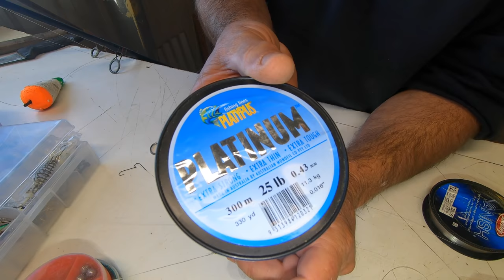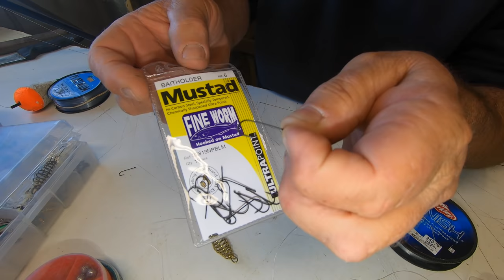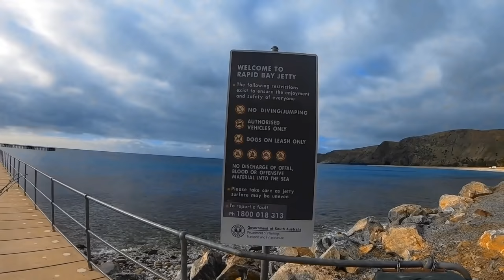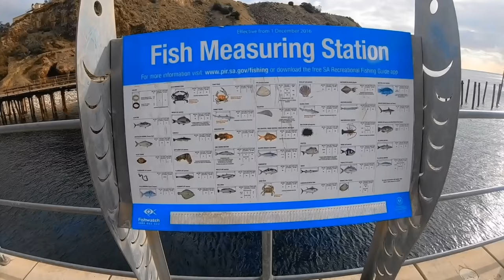Australian Herring, Tommy Ruff jetty fishing rig and fishing on Rapid Bay jetty.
Hi fisho's in this video I will show you my favorite jetty fishing rig for Australian Herring, also known as Tommy Ruffs, then we head down to Rapid Bay jetty and catch a few fish on a nice Autumn day.